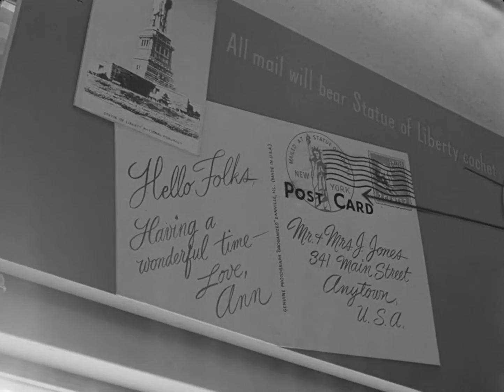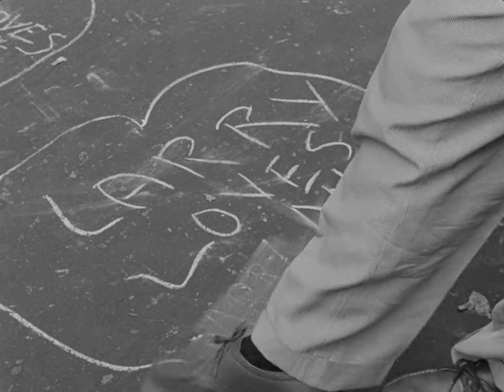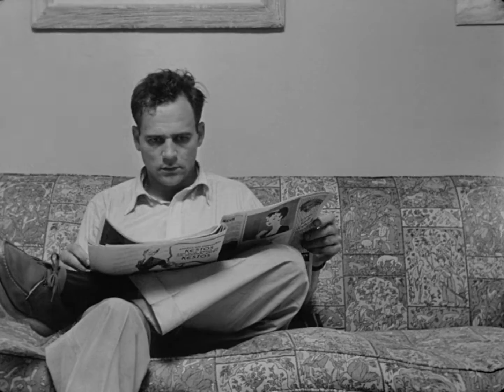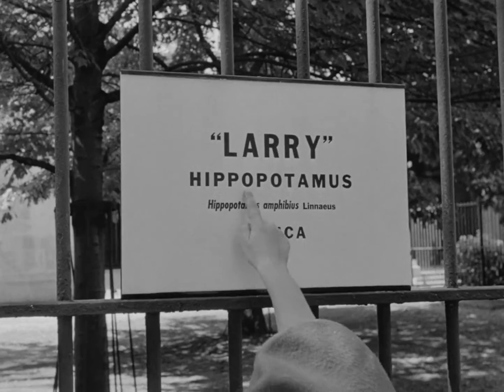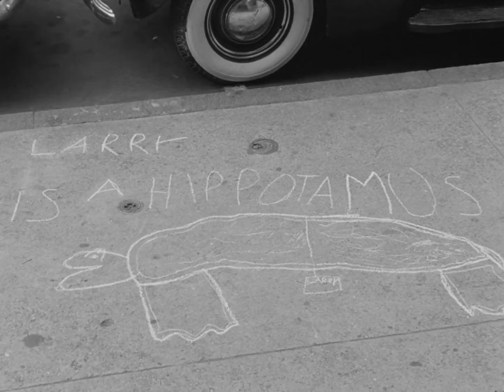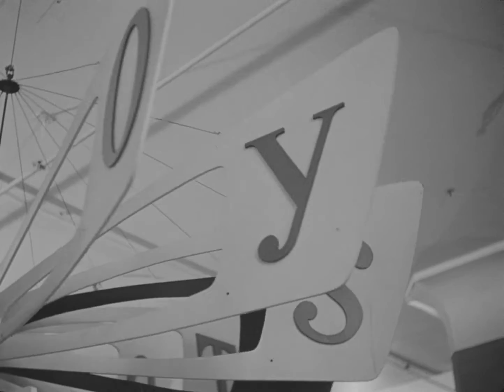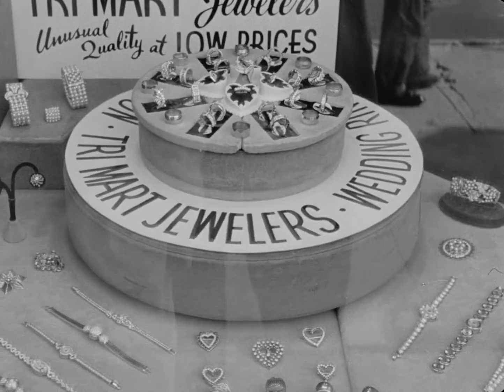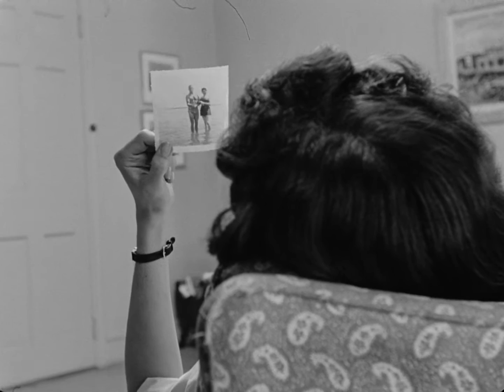Lovers and Lollipops 1956 - Lori March, Gerald S. O'Loughlin, Cathy Dunn Classic Drama, Comedy Movie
When Larry (Gerald S. O'Loughlin), a kind engineer who has recently returned from South America, begins courting Ann, Peggy becomes jealous. Larry attempts to win over both mother and daughter, taking them on a trip to a series of New York City landmarks. However, as Ann and Larry begin to fall in love, Peggy's mischievous behavior gets in the way.

Directors : Morris Engel, Ruth Orkin
Writers : Morris Engel, Ruth Orkin, Mary-Madeleine Lanphier(additional story treatment)
Stars : Lori March, Gerald S. O'Loughlin, Cathy Dunn
Classic Drama, Comedy Movie